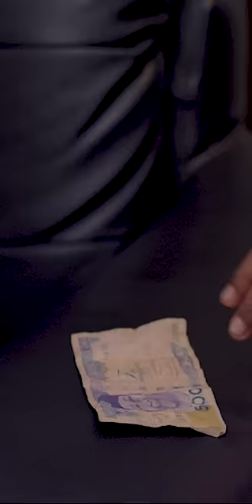WHO IS THE CULPRIT ? 😂😂 || TAAOOMA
So, who is your culprit?
African mums and taking advantage 🙅🏼‍♀️

Thank youuu!!